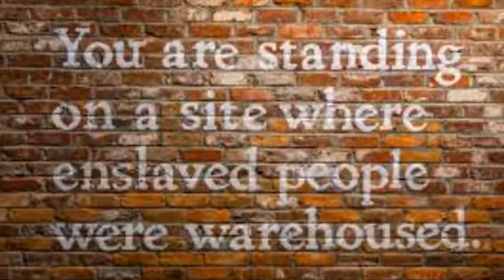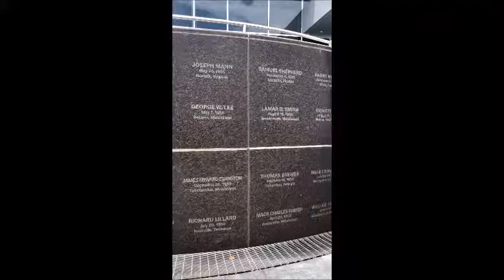Visit to The Legacy Museum and The National Memorial for Peace and Justice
Created as part of my WhereSheIs feminist road trip through 21 states, which you can read about